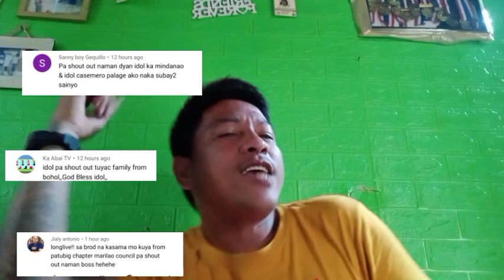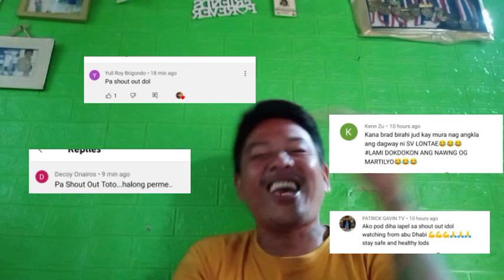SILVER VOICE PURO KA SALITA MAG KASU KANA SAMPAL KOTO PANG PYANSA SAYO.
wag kayo mag angas mga lontae kong ayaw ninyo ma angasan din tapos iyak kayo at mag kasu sigi na mag kasu kana sv puro ka panakot.plss support my YouTube channel salamat